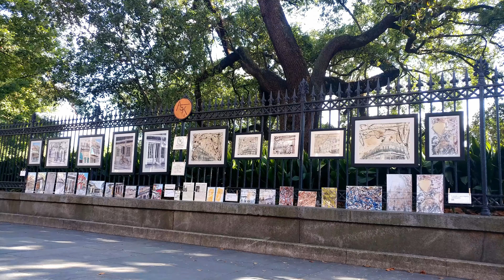Ask Art Jackson Square New Orleans